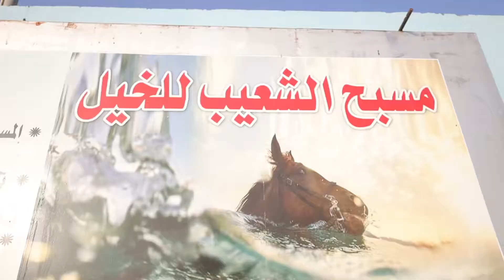مسبح الخيل (مسبح الشعيب للخيول)